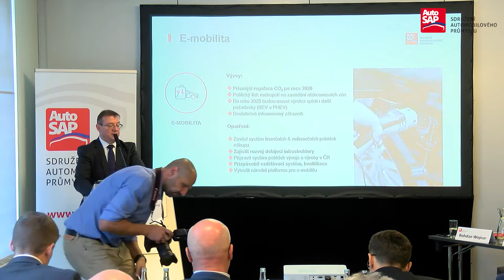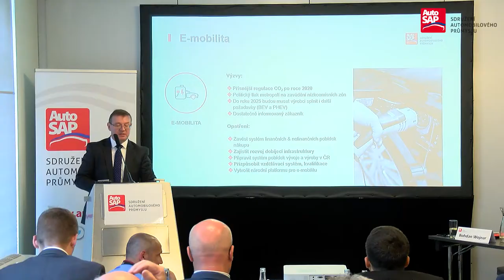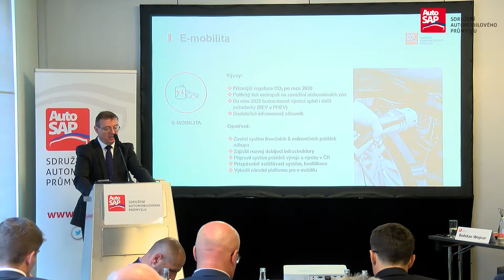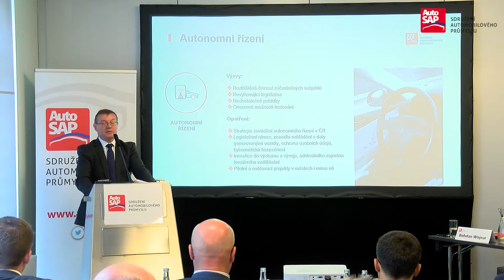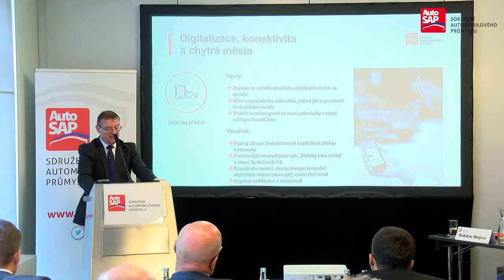Prezident AutoSAP Bohdan Wojnar na tiskové konferenci k budoucnosti autoprumyslu ČR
Záznam z Výroční tiskové konference AutoSAP 6. června 2017 v Praze